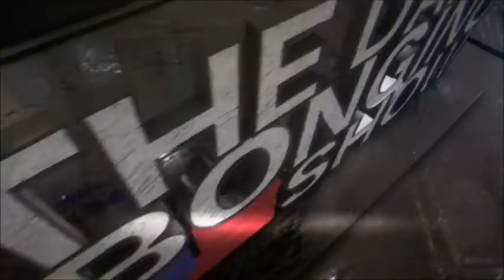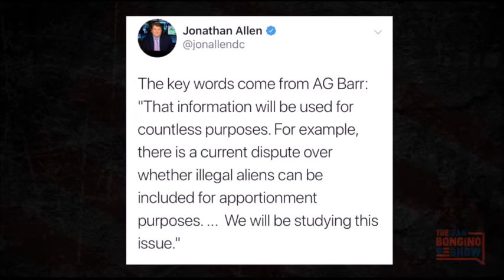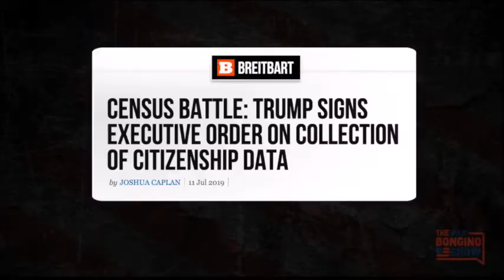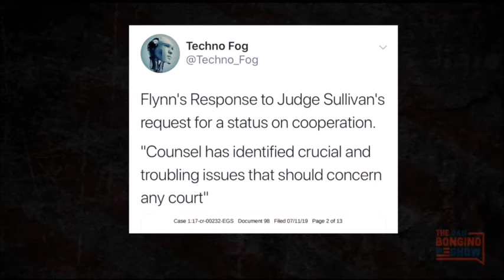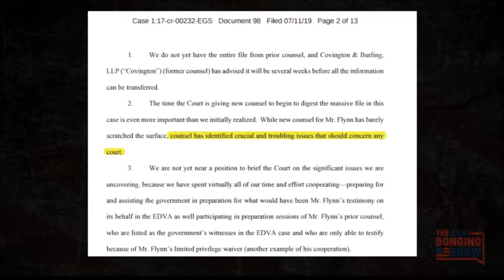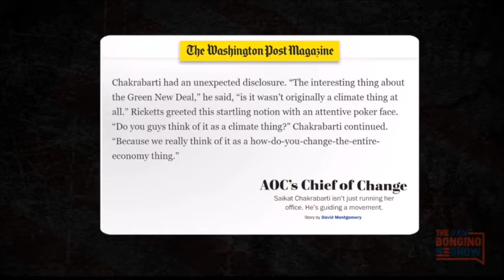Ep 1021 The Libs Finally Reveal Their Real Plan The Dan Bongino Show 7 12 2019 YouTube